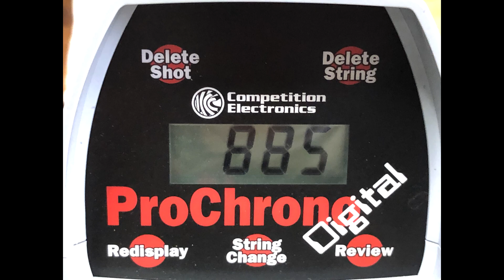.380 Clear Ballistics Gel Test: 90gr Hornady Critical Defense